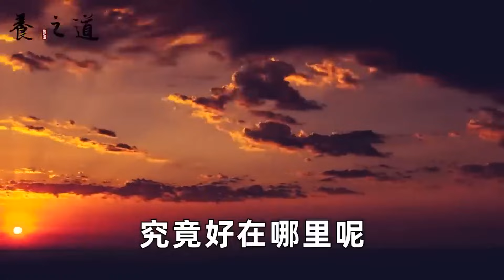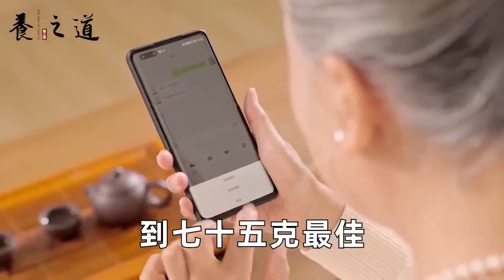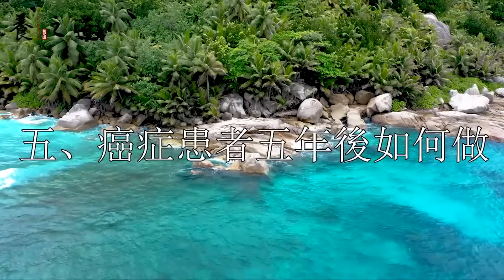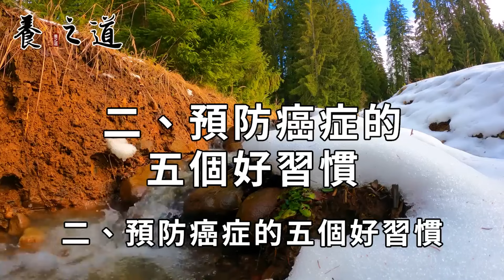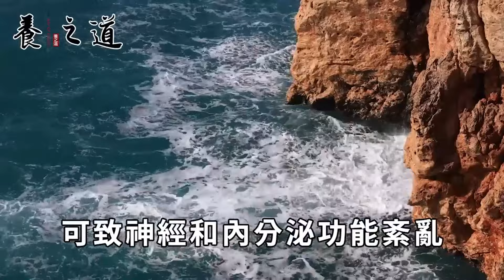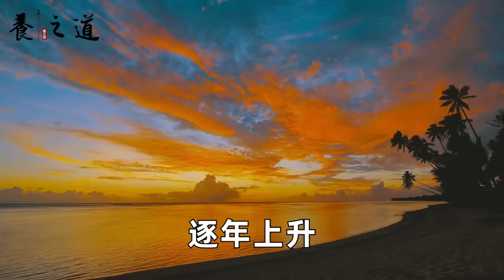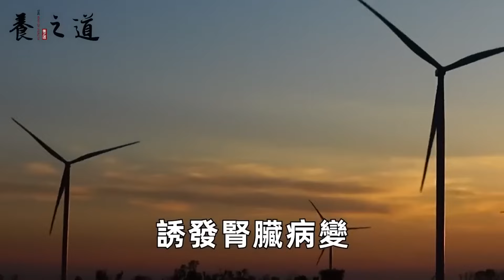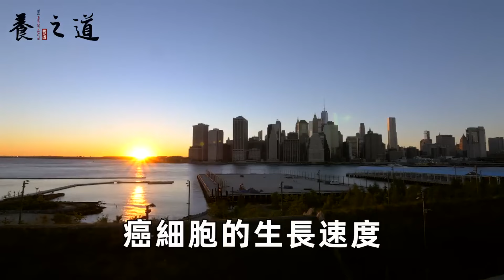腫瘤專家患癌5年，每晚一口它竟奇蹟康復！ 癌細胞消散還能預防血管疾病